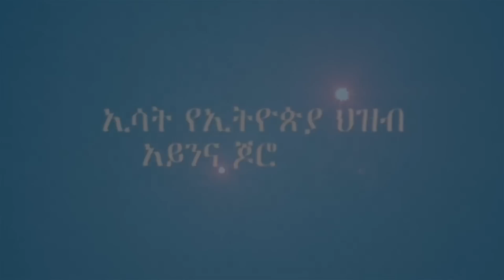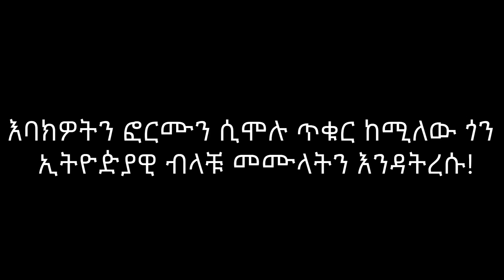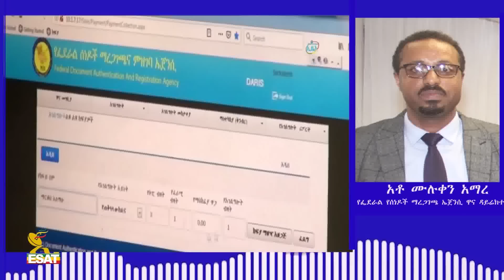Ethiopia -ESAT Eletawi የመከላከያ ምላሽና የብር ኖት ለውጥ ማስፈጸሚያ መመሪያዎች Thursday 17 Sept 2020